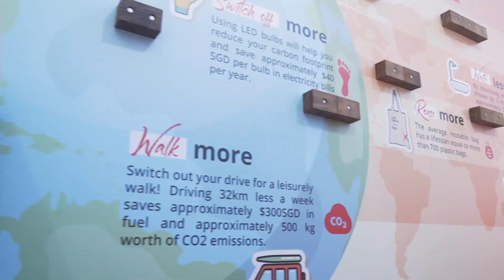Watch a time lapse of the DBS Marina Regatta coming together!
We’re just hours away from this year’s DBSMarinaRegatta! Watch this Timelapse of how it all came together over the past few weeks.

Be it racing through Singapore’s largest eco-maze to taking part in various water sport activities, we hope you have a blast at Singapore’s Biggest BayFest this weekend.